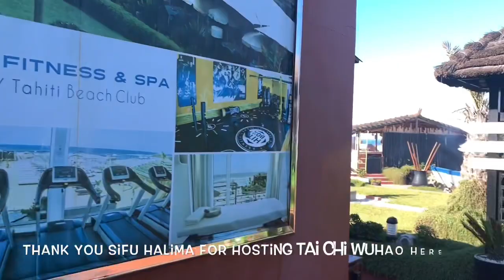Tai Chi Wu Hao @ Tahiti Beach Club Casablanca Morocco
Master Jimmy Wong conducted Tai Chi Healing Arts with Tai Chi and acupuncture. Hosted by Sifu Halima at the Casablanca Tahiti Beach Club